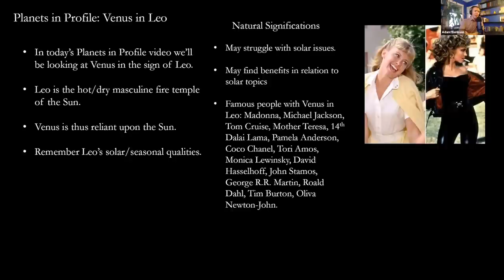Rewind | Sunshine and the Goddess Venus Enters Leo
Today we're going to take a look at Venus's entrance into the sign of Leo by way of a rewind episode from my Planets in Profile series. A couple of years ago, I did a series where I took some of the planets through all 12 signs, and so I hope you enjoy this episode on Venus in Leo.